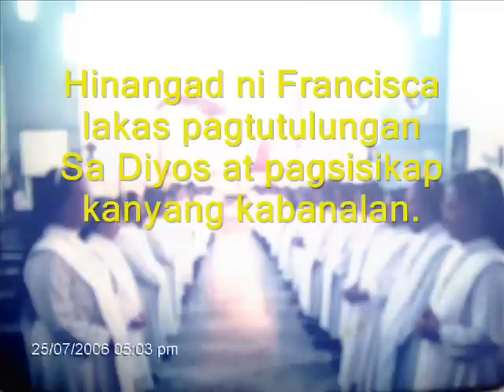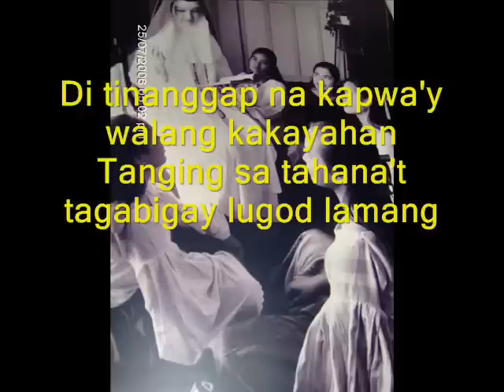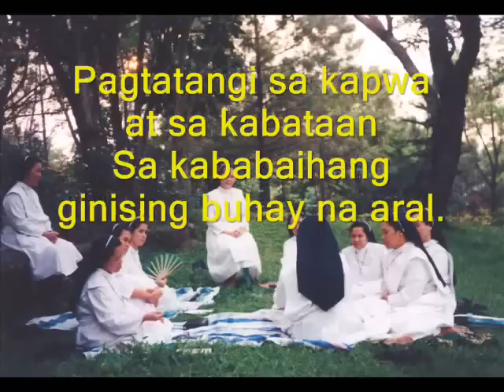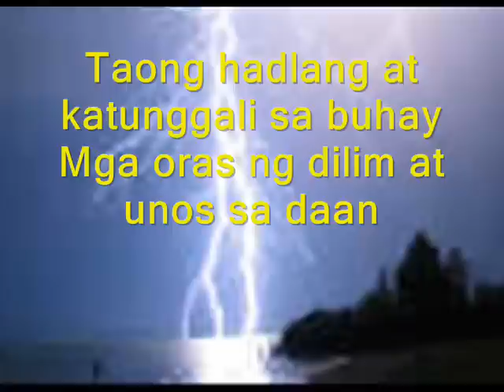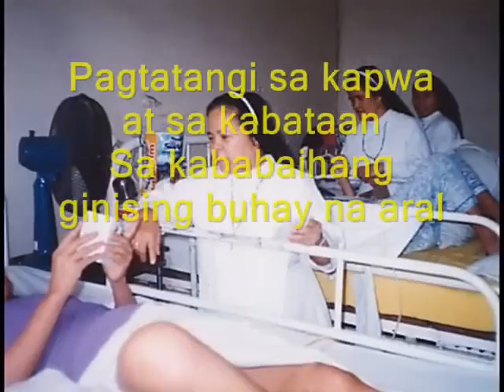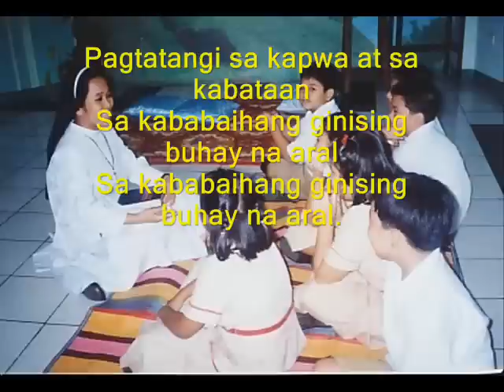Francisca de Manila - A Dominican (OP-Siena) Vocations Promotion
Want to make a difference? Join the CONGREGATION OF DOMINICAN SISTERS OF ST. CATHERINE OF SIENA, Philippines (OP-Siena)...